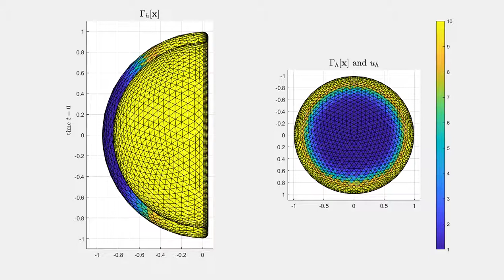Mean curvature flow interacting with diffusion - a self intersecting flow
A numerical experiment for the gradient flow coupling mean curvature flow to a reaction-diffusion process on the surface. Due to the initial value for the diffusion process the cupe-shaped surface develops a self-intersection.
The algorithm is based on a non-linear parabolic system of partial differential equations for the normal velocity and normal vector of the surface coulpled to a reaction diffusion process on the surface. The experiment uses quadratic surface finite elements and the second order linearly implicit BDF method.